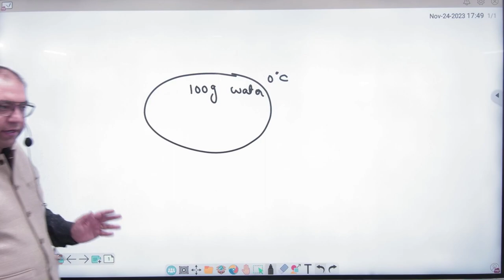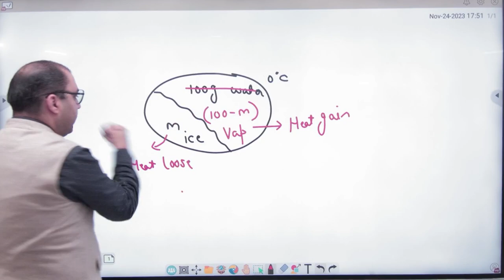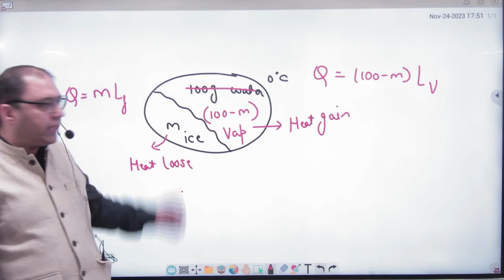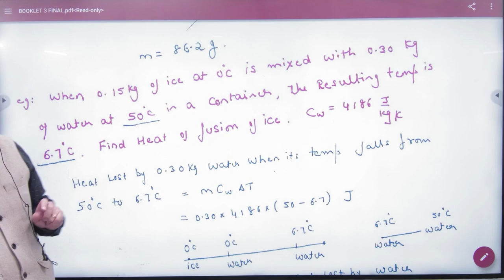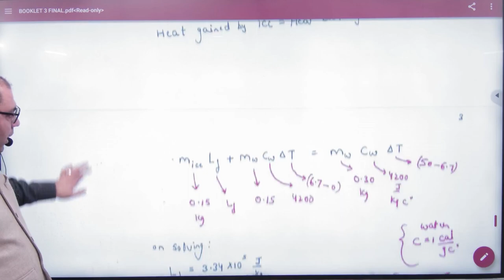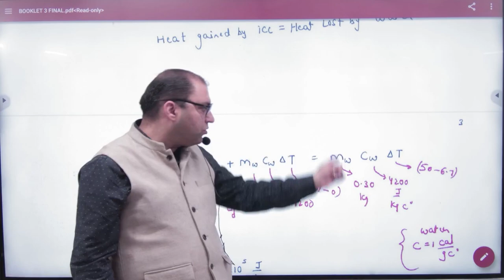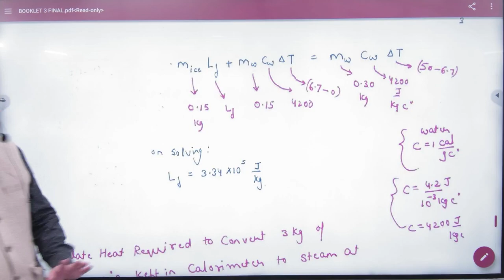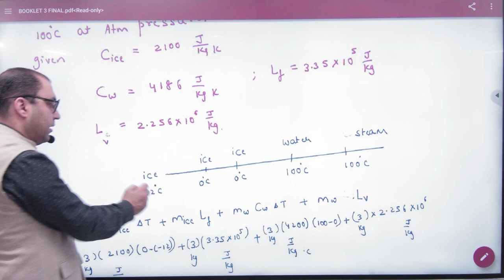1 Specific heat numericals